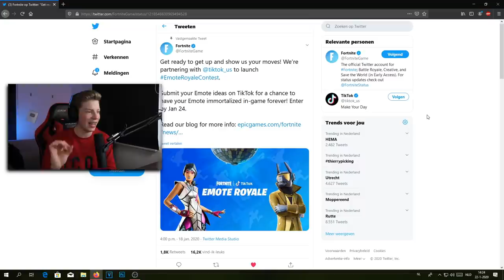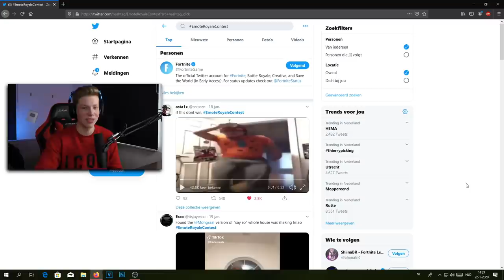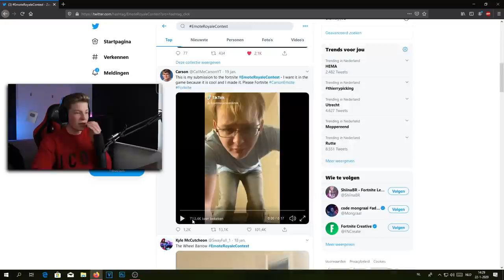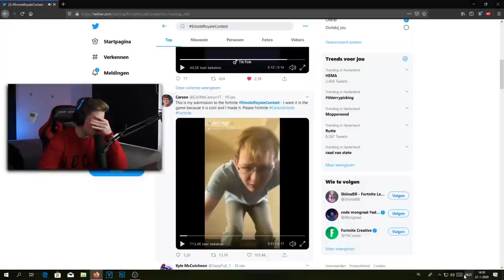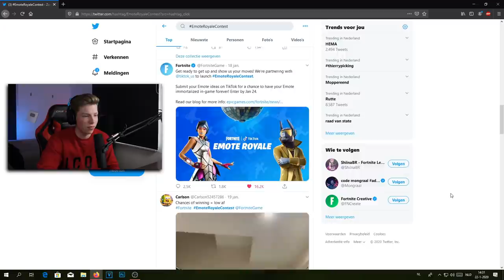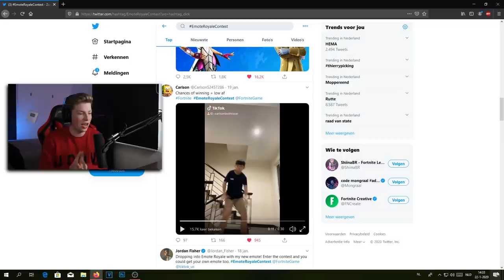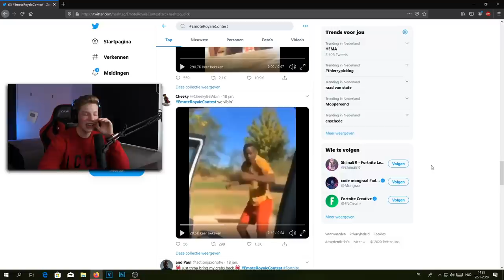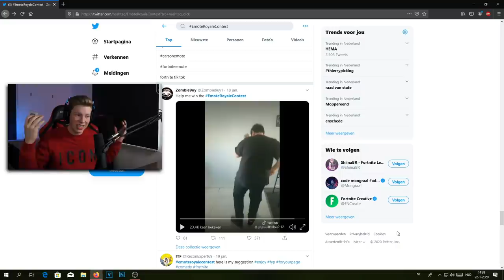REAGEREN op Fortnite EmoteRoyaleContest DANSJES! (CRINGE)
Ik hoop dat je de video leuk vond, zo ja? vergeet dan niet zeker een 👍

(Niks is verplicht, vraag eerst toestemming aan je ouders als je onder de 18 bent)